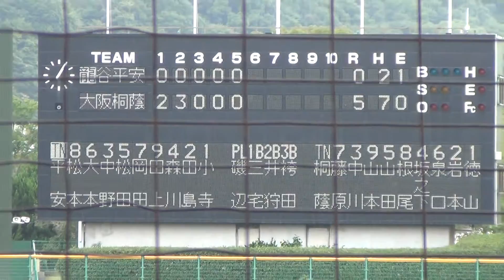2016/10/22 龍谷大平安vs大阪桐蔭 ５回裏 大阪桐蔭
平成２８年度秋季近畿地区高校野球大会
１回戦＠紀三井寺公園球場
龍谷大平安vs大阪桐蔭
５回裏　大阪桐蔭
④山田⑤根尾⑥坂之下⑦泉口⑧岩本